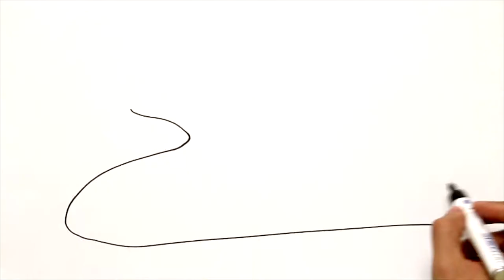José Manuel de Sendagorta y Aramburu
Plentzia 1928ko martxoak 16 - ??, 1998ko irailak 22.

Hegazkin-ingeniari bizkaitarra.

Euskal ingeniaritzaren historia ahalegina, asmamena edota adimenagatik nabarmendu ziren ohizkanpoko maila handidun pertsona ospetsuen adibideetan urria, baina gutxi batzuk besterik ez dute Jose Manuel Sendagortagatik esan daitekeenaz harrotzerik: industria-ingeniaritza, aske eta bikaina garatu zuela, kasu batzuetan ontzi- eta aeronautika-erronkei aurre egiteko bideak sortarazteak bere garaiko ingeniaritza proiekturik korapilatsuenetariko batzuen gauzatzea ekarriz.